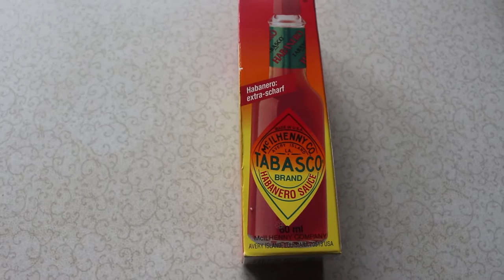BLAZIN BUFFALO WILD WINGS CHALLENGE!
First we did the Spicy Noodle challenge, and we wanna try our luck with the Spicy Buffalo Wings Challenge. Check out the video to see if we succeeded or not.

Follow Louis